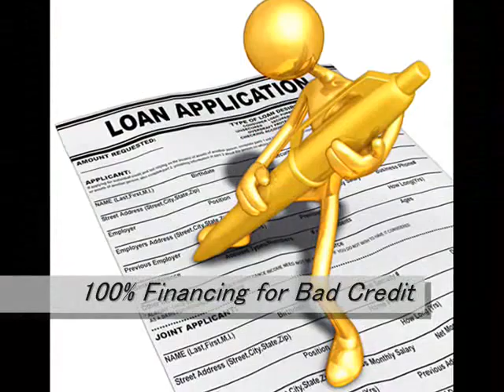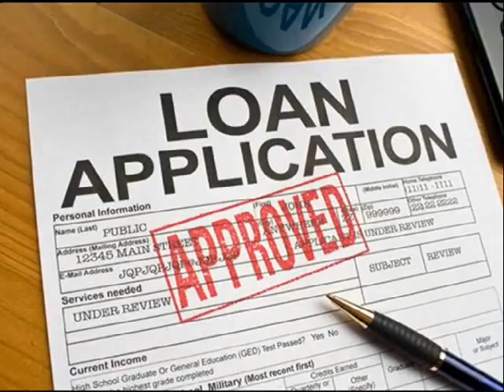Home Loan No Fees Bellevue 866 362 1168